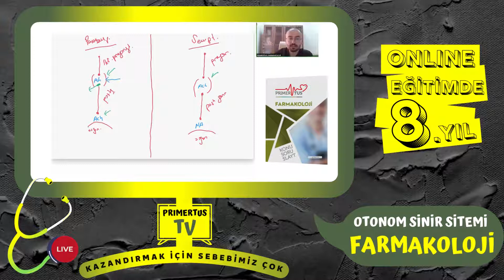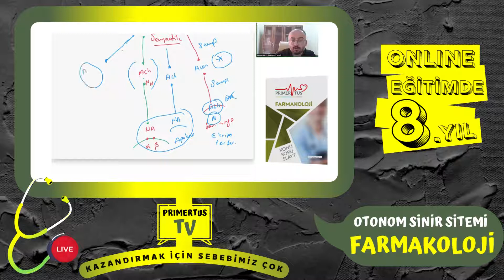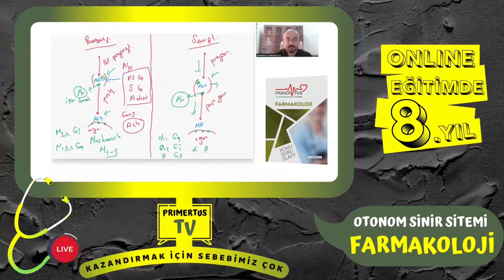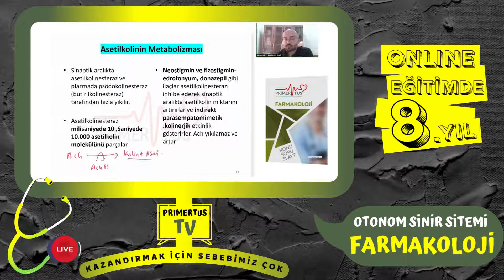PRIMERTUS - FARMAKOLOJİ / OTONOM SİNİR SİSTEMİ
2015'DEN BUGÜNE 'KAZANDIRMAK İÇİN SEBEBİMİZ ÇOK'

2023- 1. TUS KAYIT DÖNEMİ ONNLINE DERSLER BAŞLADI HİÇ BİRŞEY İÇİN GEÇ KALMADINIZ İŞLENEN TÜM DERSLER SINAVA KADAR KISITLAMASIZ ENGELSİZ OFFLINE İMKANI İLE KAYIT ALTINDA.